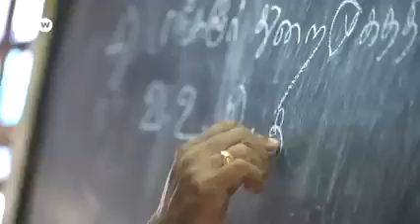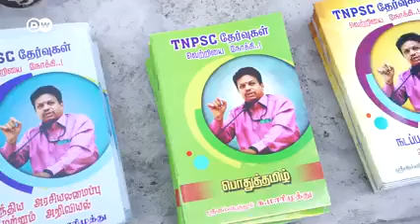🎙️AAYESHA Speaks📣அரசு பணி பெற வழிகாட்டும் குரு 🌿Mr.Maari Muthu,Thasilthar🍀அரசுத்தேர்வு பயிற்சியாளர்